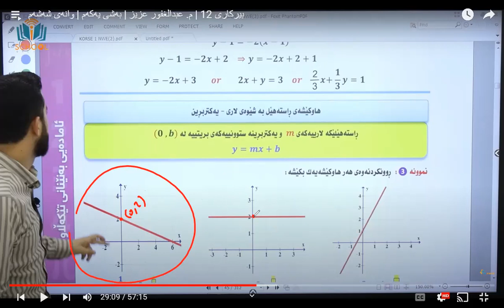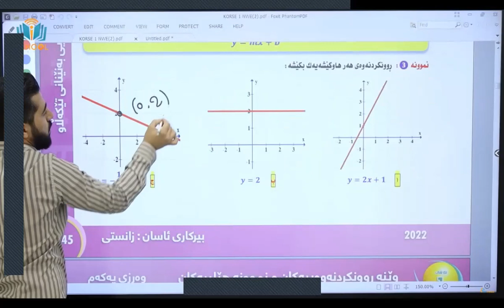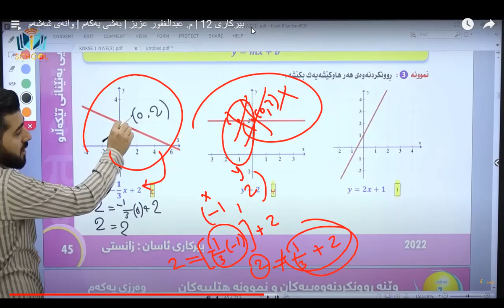سەقەتییەکی م. عەبدولغەفوری بیرکاری